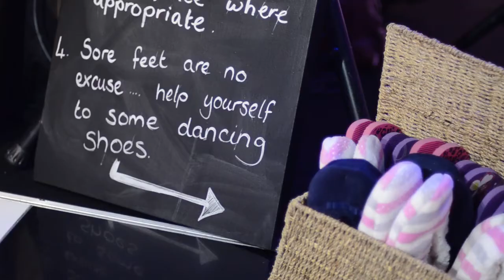Claire and David - 8 November 2014 Archerfield Links Resort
A wedding with a difference. Claire and David were married at the Archerfield Links Resort in North Berwick. Fireworks, sparklers and Michael J Fox wellies, this was a real treat too film.